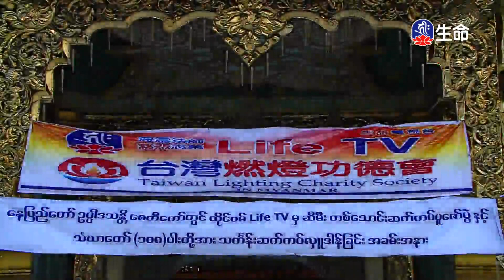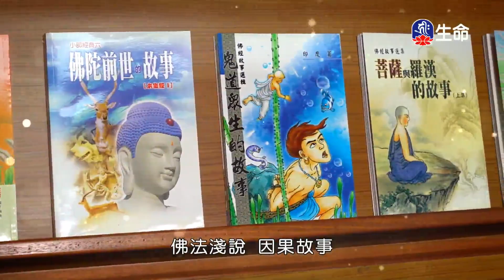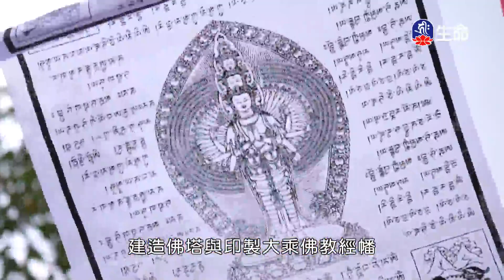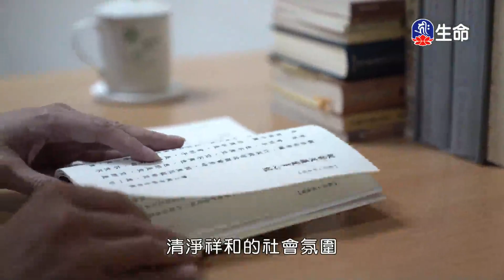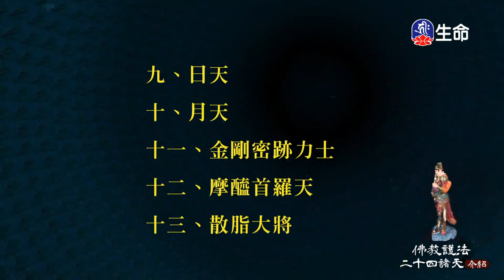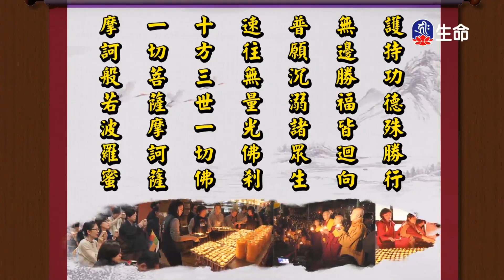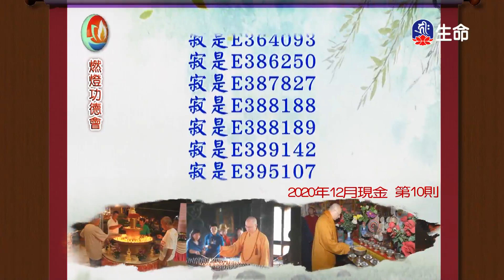慈燈緬甸弘法行(4)_(lifetv_20210922_17：30)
慈燈緬甸弘法行(4)